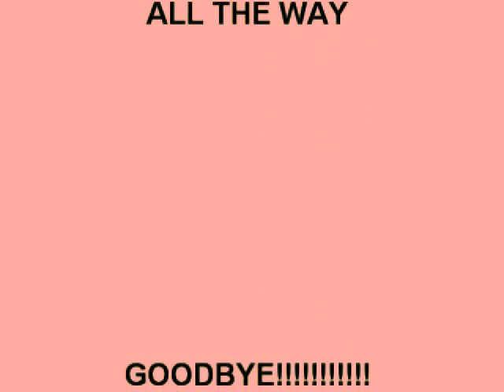DUBSTEP BEST OF ALL TIME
This is an extra for today! I will be making these randomlly so be ready!